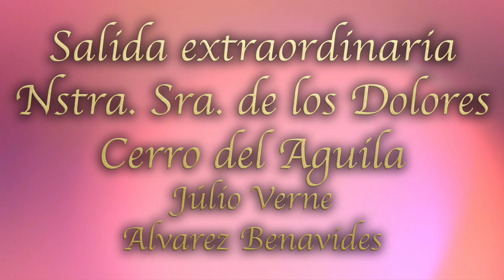Extraordinaria Nstra Sra. de los Dolores - Cerro del Aguila - Calles Júlio Verne y Alvarez Benavides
Momentos del discurrir por calles Júlio Verne y Alvarez Benavides, del sevillano barrio del Cerro del Aguila, de Nuestra Señora de los Dolores, de la hermandad del Cerro, en su extraordinaria celebrada el día 24 de septiembre de 2022.

🎼🥁🎺: Banda de Musica filarmónica de las Nieves de Olivares, marchas: --, -- y ---
📹: Sony Ax33-Canon 77D
🚩:Calles Júlio Verne y Alvarez Benavides, barrio del Cerro del Aguila, Sevilla.

copyright: Miguel A.L. Galan, migueagp.